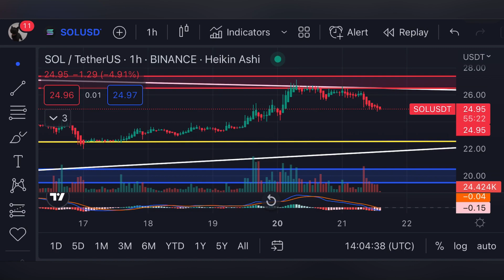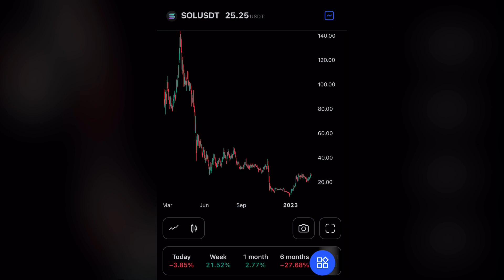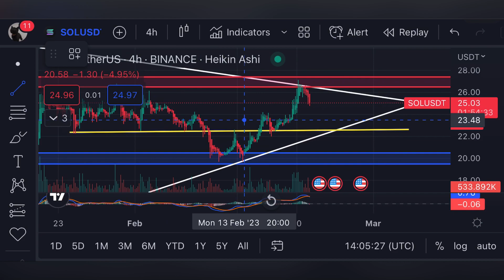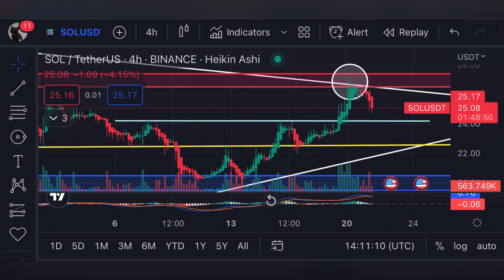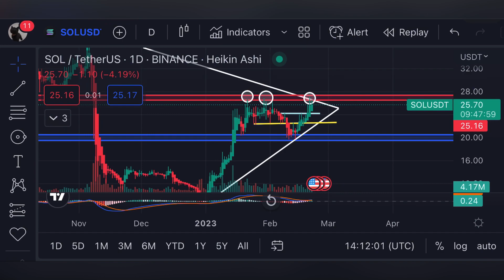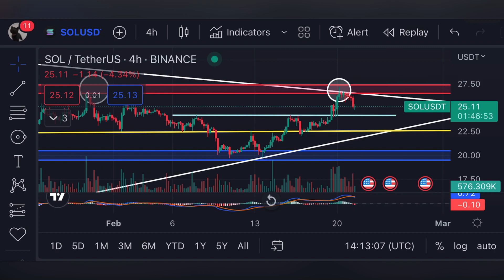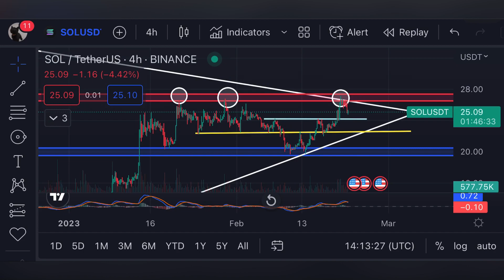SOLANA TECHNICAL ANALYSIS TODAY|SOLANA PRICE NEWS TODAY,BULL RUN IN CRYPTO,CRPTO MARKET NEWS UPDATES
Join Bybit with this link.

-SOLANA Technical Analysis Today,Solana Price News Today | Crypto Market updates Today,Bull market.

This technical analysis is Of solana ,and this video is about new price action of solana and most accurate technical analysis of crypto.Updates of crypto market,and bull run of crypto market and my video is for entertainment and knowledge and any advice is non financial advice,trade on your own risk.